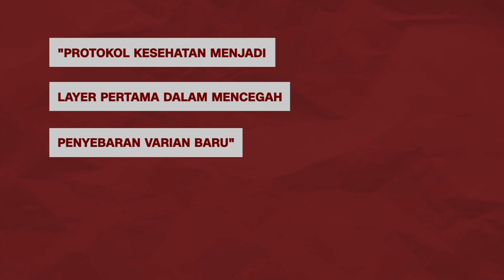VARIAN OMICRON LEBIH CEPAT MENULAR, MENCEGAHNYA DENGAN PROTOKOL KESEHATAN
Protokol Kesehatan menjadi kunci utama dan dasar untuk mencegah masuknya mutasi virus baru dari Sars-Cov2. Bila hal ini terus konsisten dilakukan, ditambah dengan cakupan vaksinasi Covid-19 secara lengkap maka varian baru tidak akan mudah menginfeksi manusia. Selain itu juga tetap menerapkan pola hidup sehat akan menambah sistem kekebalan tubuh. Dengan demikian ini merupakan upaya kita membentengi diri dari masuknya varian omicron